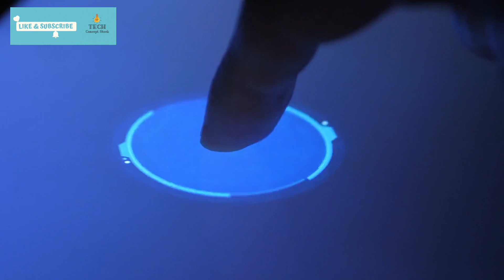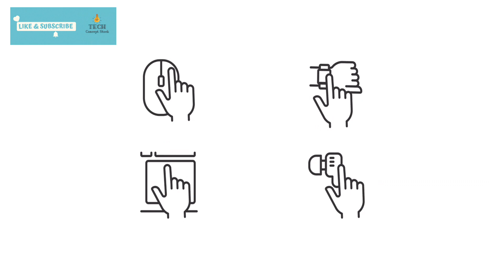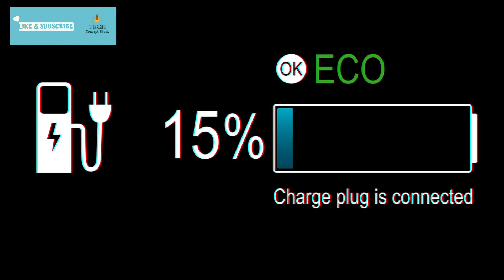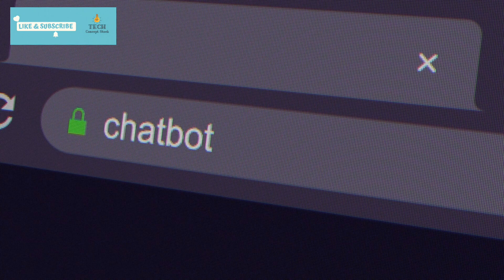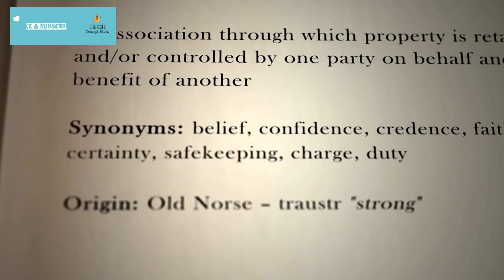Is Humane's AI Pin the Next Big Thing in Wearable Tech?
Welcome back to Tech Concept Stock! In this video, we take a closer look at Humane's AI Pin, the latest innovation in wearable technology. We unbox and review the gadget, discussing its features, design, and potential uses. We also explore the potential impact of the AI Pin on the wearable tech industry, discussing whether it has the potential to be the next big thing. If you're interested in the latest tech trends and innovations, or if you're considering investing in the AI Pin, this video is for you. Watch now to discover whether Humane's AI Pin is the future of wearable tech!

👉RECOMMENDED BOOKS 📕:
* Tech Panic: Why We Shouldn't Fear Facebook and the Future
* Life 3.0: Being Human in the Age of Artificial Intelligence
* Microsoft Secrets: How the World’s Most Powerful Software Company Creates Technology, Shapes Markets, and Manages People
* Prediction Machines: The Simple Economics of Artificial Intelligence
* The Four: The Hidden DNA of Amazon, Apple, Facebook, and Google

👉CHAPTERS:
0:00 - Intro
0:37 - The Humane AI Pin
1:39 - The Pin’s Features and Uses
2:32 - The Pin’s Design and Functionality
3:38 - The Pin’s Market Impact and Concerns
4:59 - Question for You

👉WHAT IS @TechConceptStock ?
Discover the world of Tech Concept Stock, your ultimate source for tech news, updates, and future tech predictions. Stay informed, inspired, and connected with the exciting realm of technology.